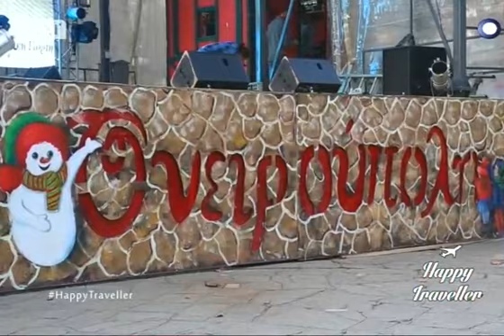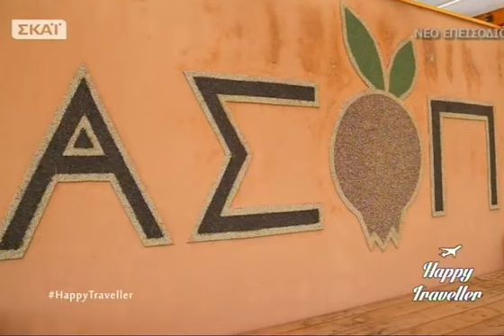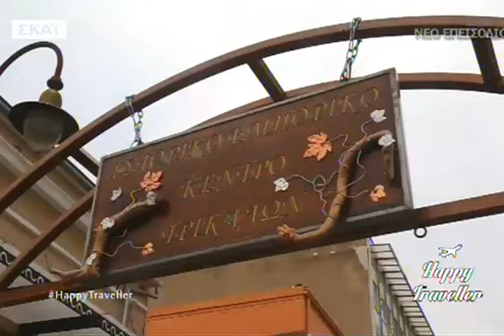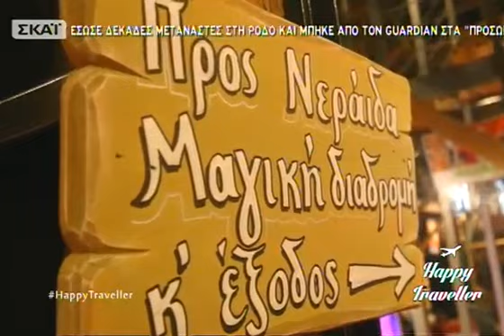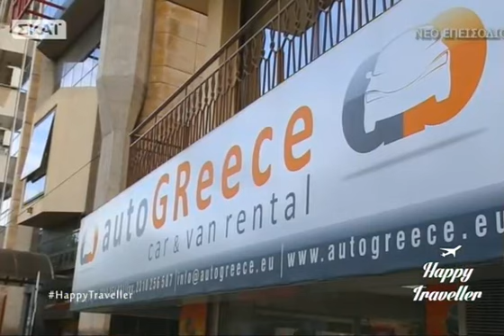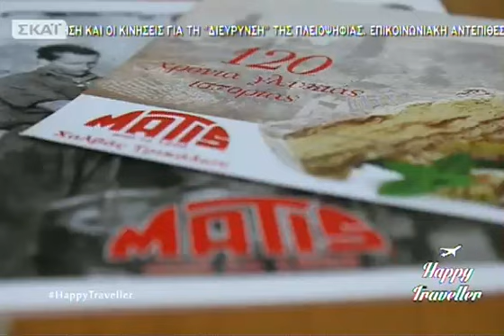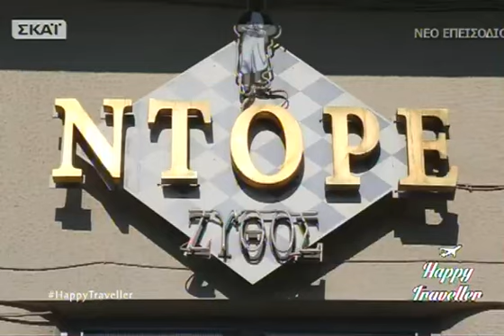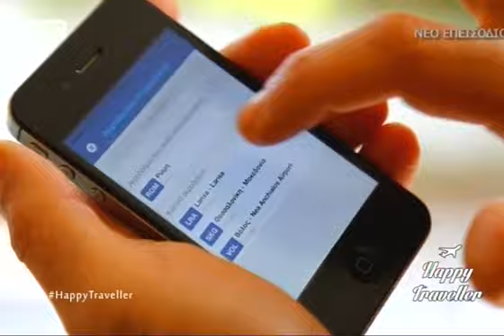Happy Traveller - 26/12/2015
Happy Traveller

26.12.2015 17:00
Το Χριστουγεννιάτικο πνεύμα χτύπησε την... βαλίτσα του Happy Traveller! Σε ένα μοναδικό εορταστικό επεισόδιο ο ΕΥΤΥΧΗΣμένος ταξιδιώτης μας ταξιδεύει σε γιορτινά μέρη της Ελλάδας! Ξεκινώντας από την μοναδική Δράμα και την Ονειρούπολη ο Ευτύχης κάνει βόλτες στο Χριστουγεννιάτικο χωριό και απολαμβάνει την θαλπωρή και τα φωτάκια παρέα φυσικά με τον σκυλάκο του τον Ηρακλή! Στη συνέχεια πηγαίνουν στα Τρίκαλα και τον Μύλο των Ξωτικών, το πιο φημισμένο Χριστουγεννιάτικο θεματικό πάρκο στην Θεσσαλία. Τελευταία γιροτινή στάση η Θεσσαλονίκη. Ο Ευτύχης μας πηγαίνει βόλτα στην στολισμένη πόλη και στα γιορτινά σοκάκια της. Το Χριστουγεννιατικό Happy Traveller! Τα έχει όλα! Ταξίδι, Φωτάκια, Άγιο Βασίλη, καλό φαγητό και πάνω από όλα, καλή διάθεση! Είστε έτοιμοι για το Χριστουγεννιάτικο ταξίδι; Happy Traveller... το Σάββατο 26/12!